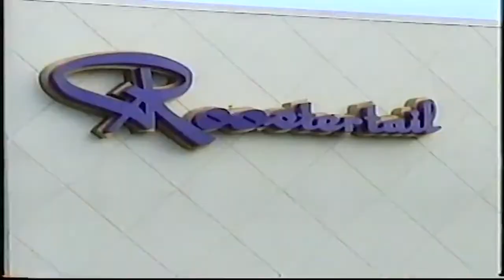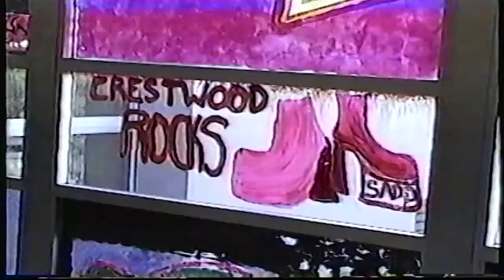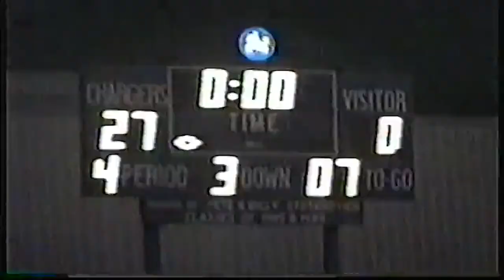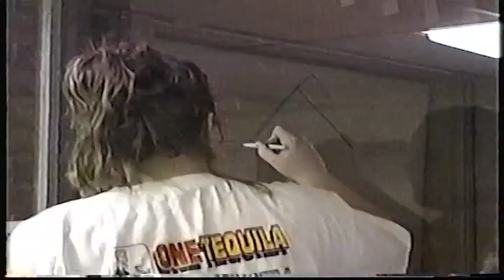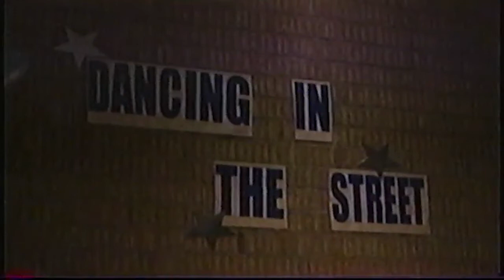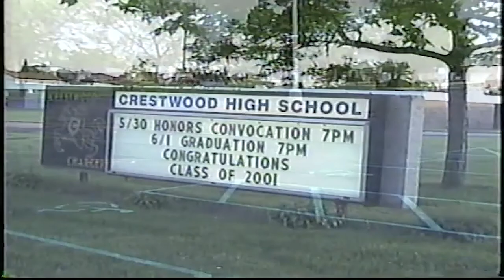Dearborn Heights Crestwood Class of '01 Senior Video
This is the original Class of 2001 D.H. Crestwood Senior Video. Shout out to Sasha Mihailovich for editing the audio for the montages so this can be posted onto YouTube, creators of the video are mentioned at the end.